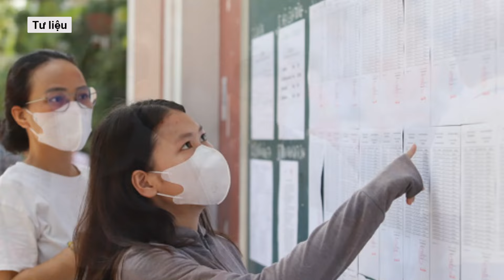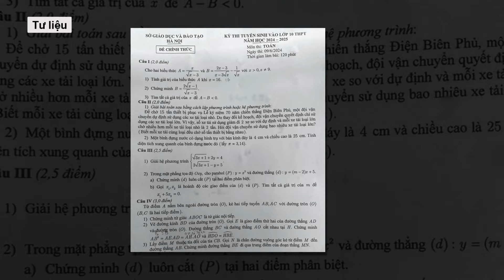Hơn 11.000 thí sinh thi vào lớp 10 tiếp tục cuộc đua giành suất vào trường chuyên Hà Nội l VTs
Cả ngày 10/6, hơn 11.000 thí sinh thi vào lớp 10 tiếp tục cuộc đua để giành suất vào 4 trường THPT chuyên của Hà Nội.